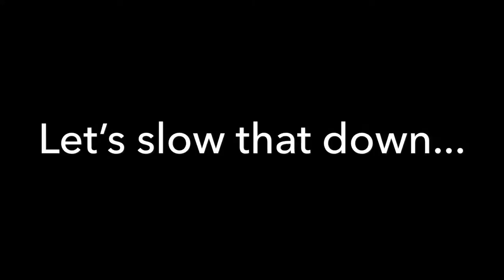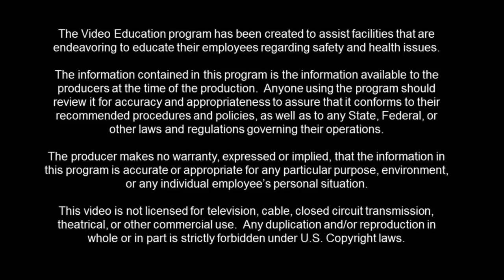Proper Technique for Throwing Straps | How to Secure a Flatbed Load | Throw Straps | Trucking Safety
This video shows the proper technique to throw a strap while securing a flatbed truck.  Securing a flatbed truck safely involves throwing straps over the load.  This can present a risk to shoulder and back.  This video shows how to safely throw a strap to save your shoulder and save your back.

The ATA Workers’ Comp Fund is the proven choice in workers' compensation coverage for transportation, distribution, supply-chain logistics, and allied companies.  Since 1993, The Fund has been providing its members with stable, low-cost workers’ compensation coverage, combined with an industry-leading Loss Control and Safety program.  In addition, our expert Claim Management team delivers results that can have a positive impact on your company’s bottom line.

Loss-sensitive deductible options are available, and we offer a seamless Cross Border program for those employers with multi-state operations.  As an added benefit, dividends are returned to eligible members for all coverage that we provide.  We’ve got you covered.  Put our exceptional, industry-leading workers’ compensation program to work for you.